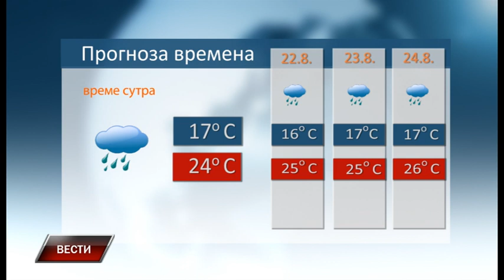Vesti 20 8 2022